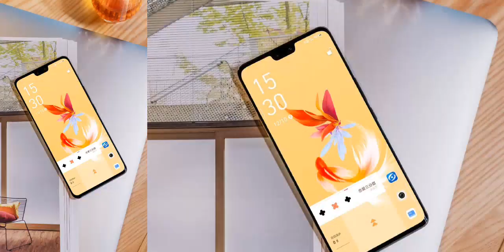VIVO S12 & VIVO S12 PRO - Specifications | Price | Review | Vivo S12 Series | Vivo S12 Pro Unboxing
About Video:-
Dosto Aaj Ki Video Me Vivo S12 Series Ke Upcoming  Smartphone Vivo S12 & Vivo S12 Pro Ke Leaked Specifications, Expected Price & (India & China) Launching Se Related Jaankari Di Hai To Video Ko Last Tak Watch Kijiyega.😐😐

Related Search

Vivo s12 series
Vivo s12
Vivo s12 price in india

💠VIDEO HIGHLIGHT💠

🔘 00:00 -Introduction
🔘 00:05 -Vivo S12 Series Introduction
🔘 01:16 -YT Intro
🔘 01:22 -Design
🔘 02:08 -Display
🔘 03:08 -Camera
🔘 04:06 -Battery / Charging
🔘 04:24 -Other Specs
🔘 04:48 -Performance
🔘 05:32 -Price {leaks}
🔘 06:14 -India Launching

About Channel:-